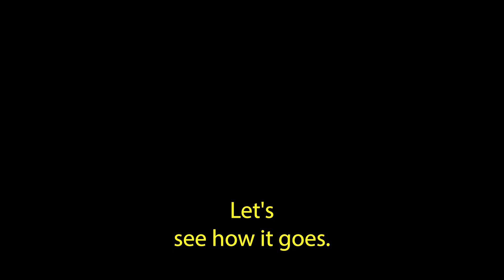Testing the Motion Pro Padel Shoe - HEAD Padel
Mauri Andrini, coach of the 'Hello Padel' academy tests the revolutionary Motion Pro Padel shoes developed by HEAD in collaboration with MONDO, specialists in the playing surface of the padel courts.

The Motion Pro Shoe offers 360° movement, maximum cushioning, plus a grip like never before on the padel court surface.

00:00:00 Introduction
00:00:38 Comfort
00:01:10 Grip
00:01:50 Offensive position
00:02:22 Defence position
00:02:49 Smash with the Motion Pro Padel shoes